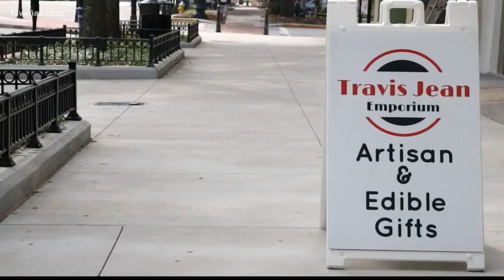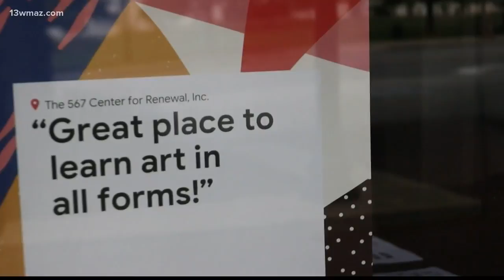Scene 13 with 100.9 The Creek (August 2-4)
Check out the top five things happening in Macon and Central Georgia!

13WMAZ News is the #1 station for news and weather in the Central Georgia area, serving people in Dublin, Macon, Milledgeville and Warner Robins.